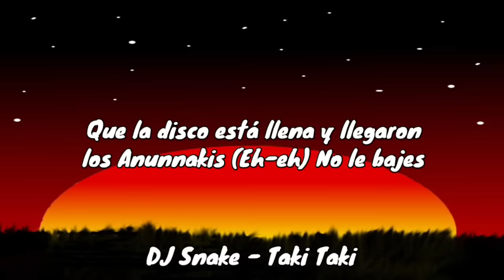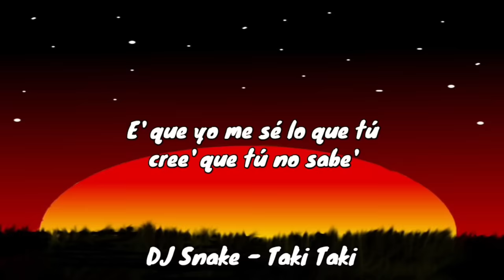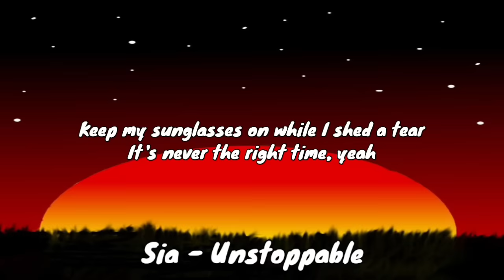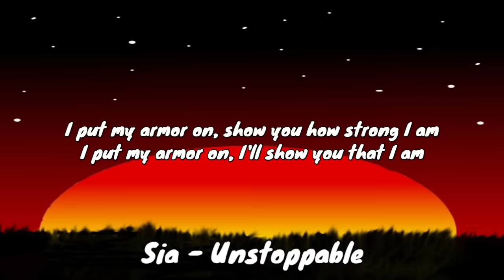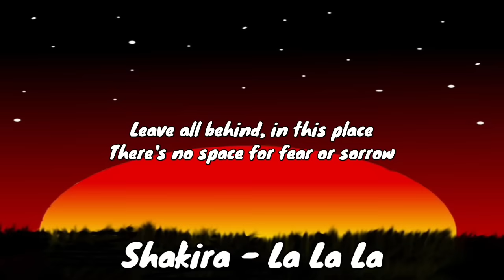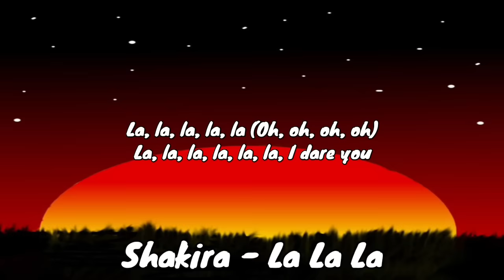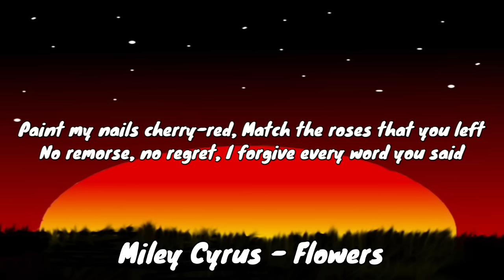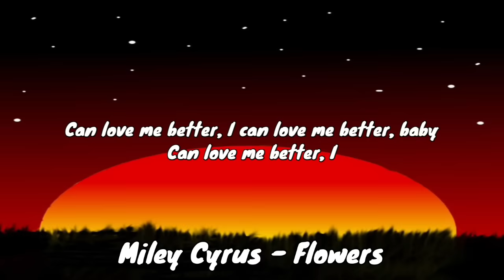DJ Snake - Taki Taki (Lyrics Mix Video) Sia, Shakira, Miley Cyrus